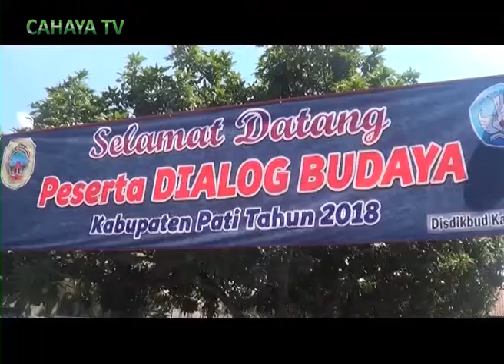Melawan Lupa !!! Budaya Jaman Now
Plt Kadisdikbud Kabupaten Pati, Suwarno Membuka Secara Langsung Acara Dialog Budaya Tahun 2018 Senin Pagi Bertempat Di Gedung Pgri Kabupaten Pati  Kurang Lebih 250 Pelaku Seni Menghadiri Acara Tersebut